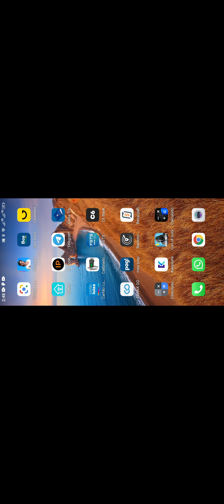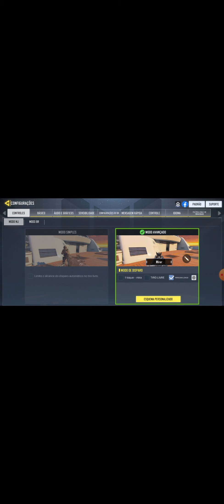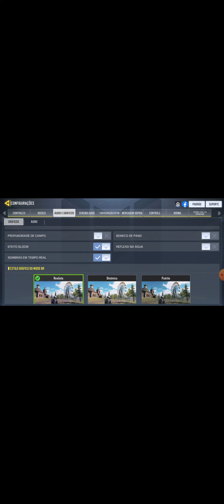jogando call of Duty mobile Umidigi 5 pro controle ps4.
se gostou compartilhe da um link obrigado 🙂.